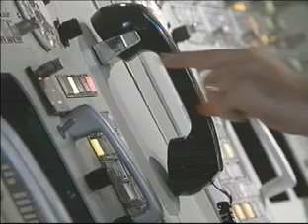The Hollow Men - Высадка на Луну. Подстрочник.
Первая высадка на Луну - как это было на самом деле.

Видео снабжено русским подстрочником, который включается нажатием на СС